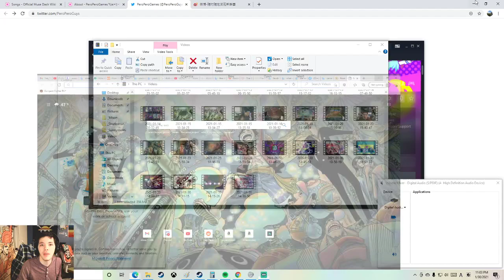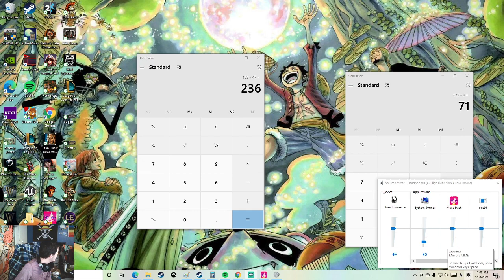Playing some quick Muse Dash to test new settings